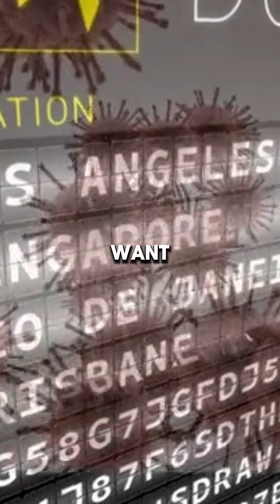How Mount Vesuvius Destroyed Pompeii in a Deadly Eruption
How did Pompeii vanish in the blink of an eye? Witness the devastating eruption of Mount Vesuvius and the tragic destruction of this once-thriving city. 🌋🏙️ pompeii